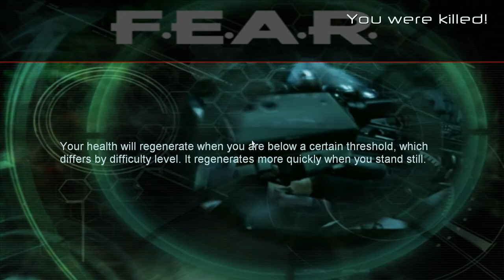FEAR – Episode # 13!